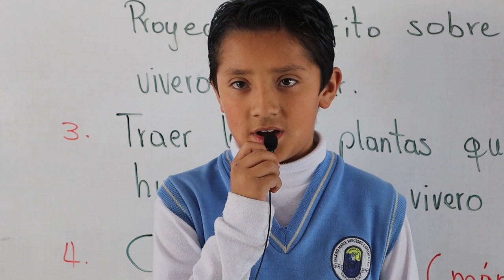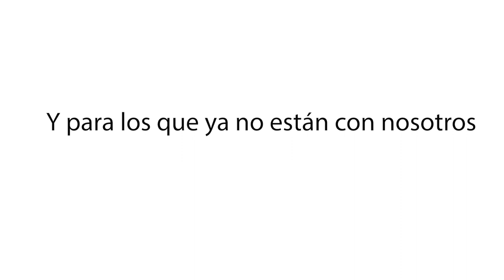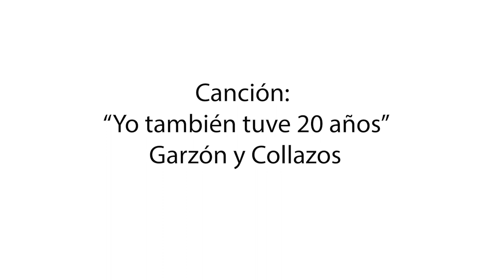Dia del gestor social 2023. Colegio María Mercedes Carranza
El 5 y 6 de octubre se celebró el día del Gestor Social y Comunitario en el Colegio María Mercedes Carranza, haciendo un homenaje a los abuelos y abuelas de nuestros estudiantes.